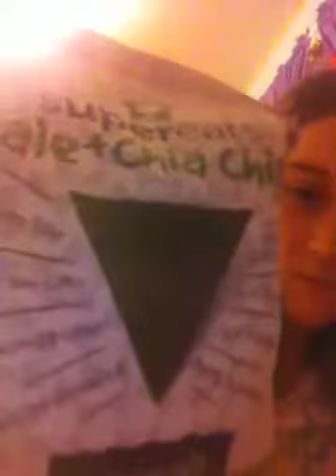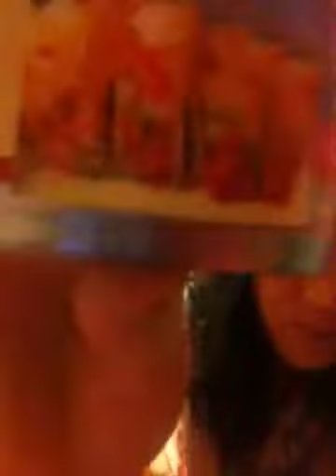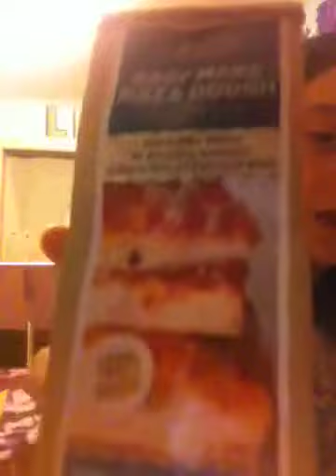Vegancuts unwrapping/un boxing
My little girl got ahold of my @vegancuts box and decided to do her own unboxing. What do you think? Go to vegancuts.com and check them out. They have several different vegan boxes you can chose from!!